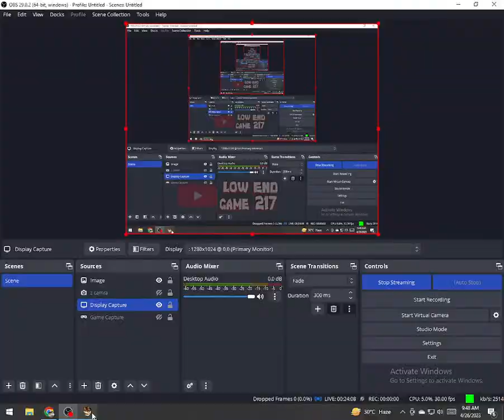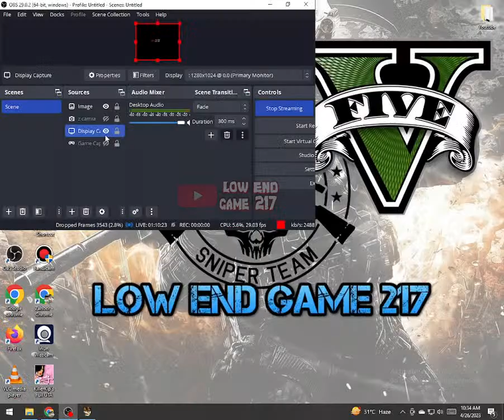Alex Gordon live stream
• Get a unique badge next to your name (Be Exclusive in livechat and comments)
• Get an exclusive Role on my discord server (150k+ Members)
• Play Games With Me (Only Highest Tier Membership)

My Gaming / Streaming Setup

🖥️ CPU - low pc
🖥️ RAM - 6GB Corsair Vengeance RGB DDR4 DRAM 3200MHz C16 Memory Kit
🖥️ GPU - non
🖥️ SSD - non
🖥️ Gaming Monitor - AGON 24' 2K 165hz Gsync
🖥️ Second Monitor - BenQ 27'  1080p 144hz Gsync 3D Vision
🖥️ Third Monitor - BenQ 24' 60hz 1080p
🖥️ Fourth Monitor - Asus 27' 60hz 1080p
🖥️ Keyboard - Razer Ornata RGB membrane Keyboard
🖥️ Headphones - Saste Tareen headphones
🖥️ Accessories - Elgato Stream Deck
🖥️ Lights - Elgato Keylight x 2

Gaming Laptop - Gigabyte Aorus 15P YD-74

🖥️ CPU - Intel Core du2
🖥️ RAM -2GB DDR3
🖥️ SSD - non
🖥️ GPU - non